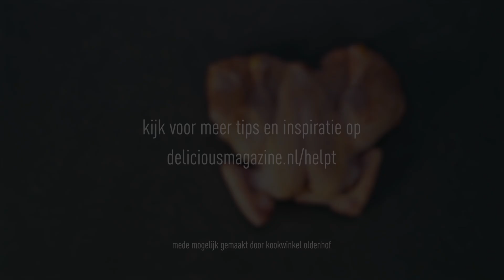delicious. helpt: kip vlinderen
Een gevlinderde kip... wat is dat eigenlijk? Het is een hele kip waarvan de wervelkolom is verwijderd zodat je hem kunt uitvouwen. De vorm lijkt dan een beetje op een vlinder. Vandaar de naam. In dit filmpje leggen we precies uit hoe je het doet!